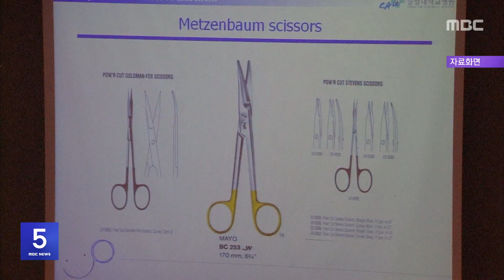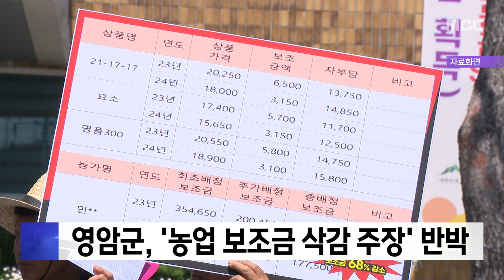[목포MBC뉴스와경제]20240718